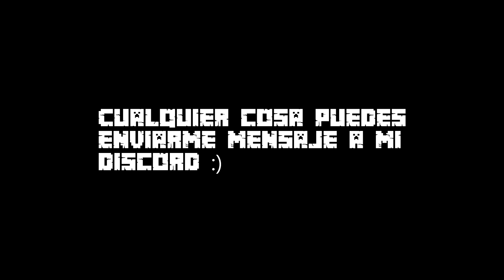2B2TPE | ¡Creamos nuevo Clan IMPRESIONANTE! | Clan S.O.S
¡Hola wapoooos! hace bastante no subo videos, pero volví con este nuevo proyecto, S.O.S es un gran clan que hemos creado para hacer del servidor una bonita experiencia:)
Mi discord es: TrigonEAR#1988